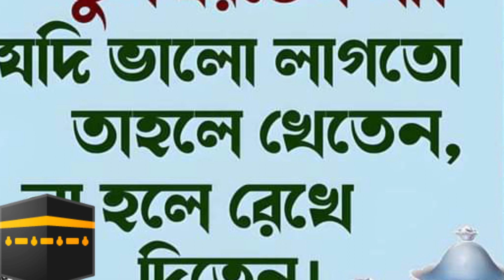কুরআনের আলো subscribe to my channel